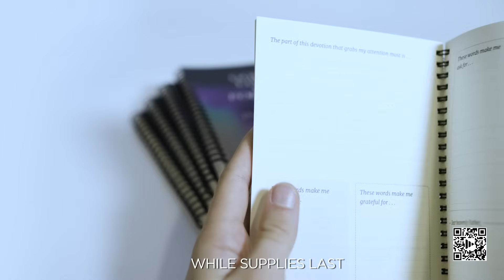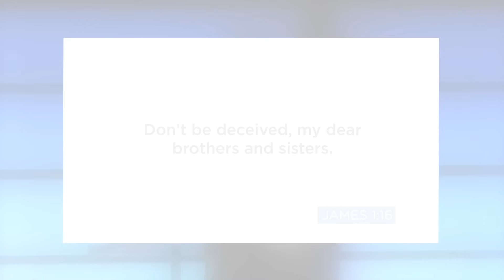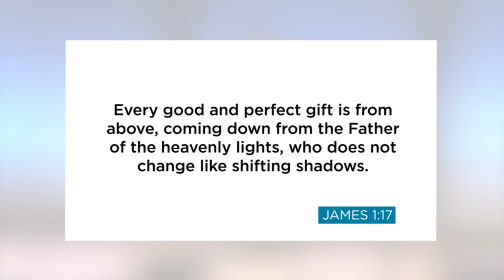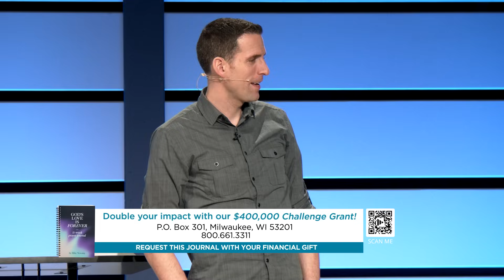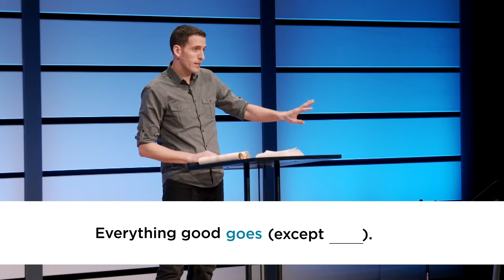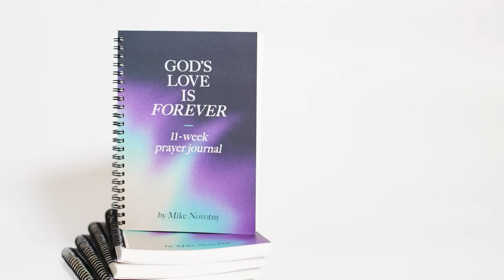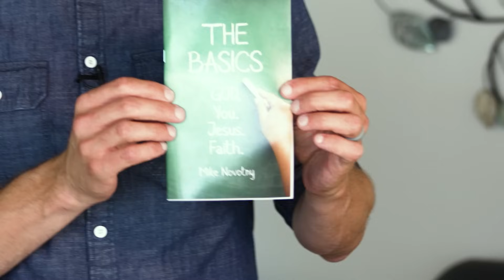Choose Gratitude Over Grumbling: Even if You're Living With Pain // Mike Novotny // Time of Grace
For people living with constant pain, it's tempting to believe the lie that God is not good. Pastor Mike shares a verse from Jesus' brother James that gives us three things to remember in order to resist believing that deception.

Get your copy of "Closer to God Each Day," our new 365-day devotional, with your financial gift to Time of Grace!